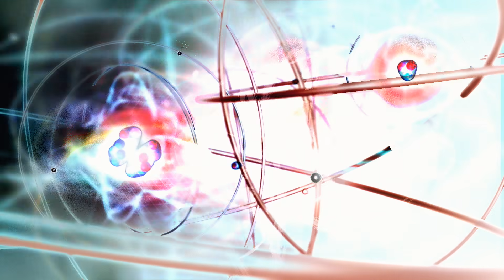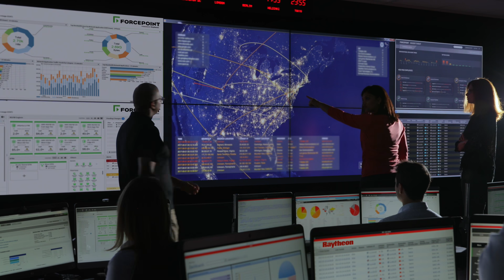Raytheon Company Overview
Solving the most complex challenges across every domain, Raytheon is helping make the world a safer place.  See some of our innovations.